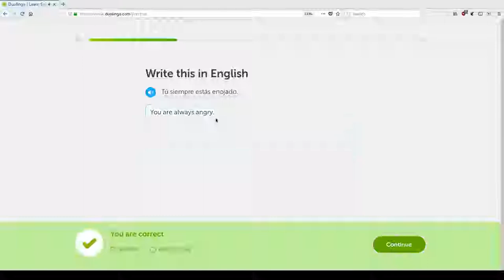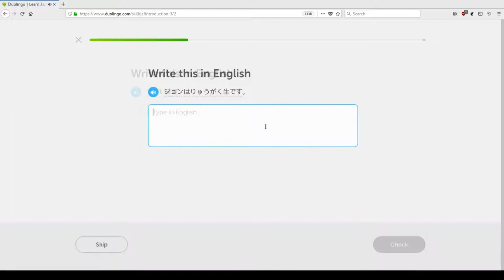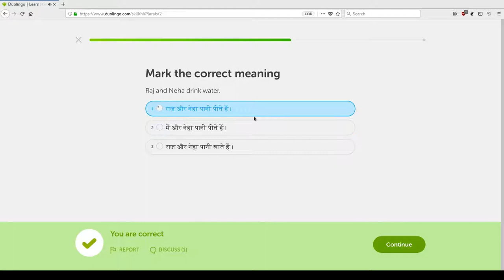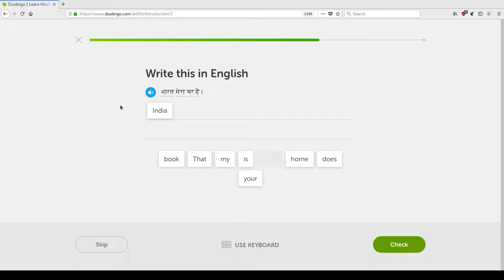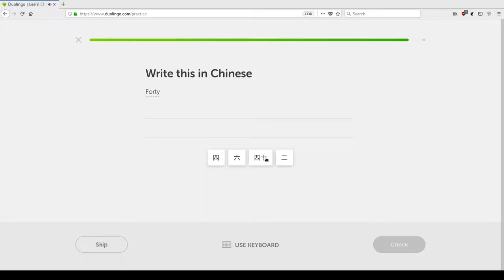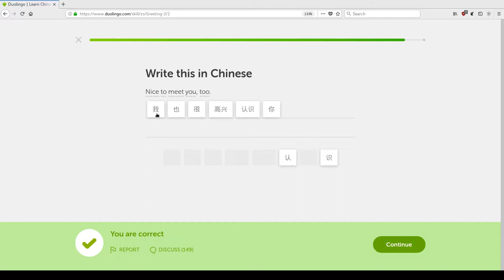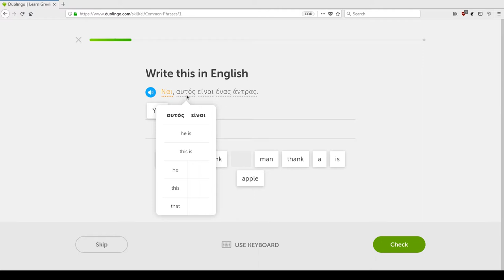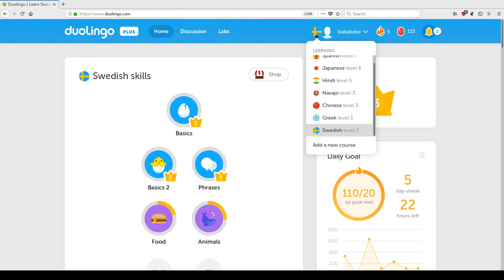20190118T233805Z..duolingo practice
Me practicing some speaking/writing some languages (Spanish, Japanese, Hindi, Navajo, Chinese, Greek, Swedish). I'm unskilled but this was kind of fun.